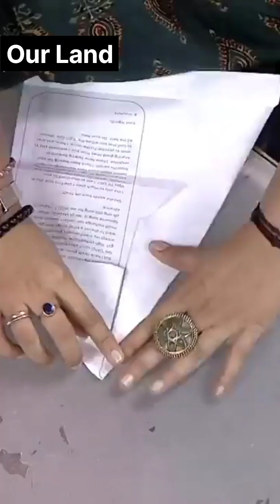என்னடா நெனச்சிகிட்டிருக்கீங்க என்ன... மாமா பையா | Makapa | Priyanka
என்னடா நெனச்சிகிட்டிருக்கீங்க என்ன... மாமா பையா | Makapa | Priyanka | Tamil show